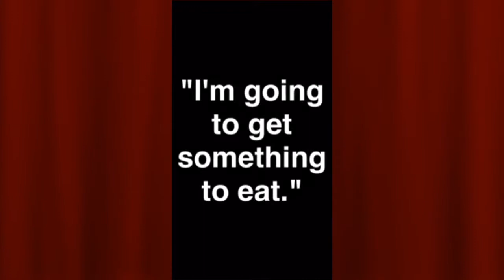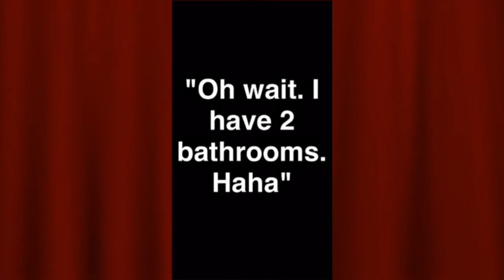LateNightWithJacob (Silent Film week!)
On weeknights I film LateNightWithJacob, a talk show on my snapchat story. This week I did a Silent Film Week. All the episodes were in the style of old silent films.

Graphic designer: Jeff Willems (@jeffreydwillems)